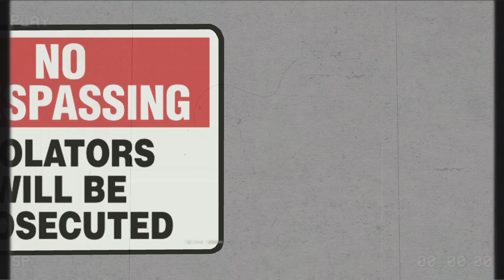Alone In Kyoto | Pandemikku パンデミック | Lo-fi Hip Hop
Inspired by worldly sounds & Japanese culture